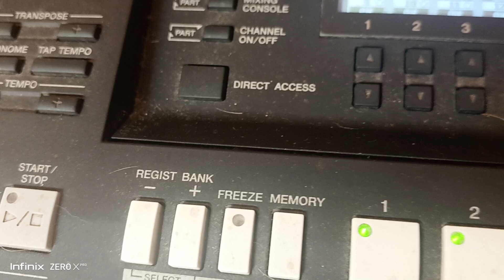Yedid Nefesh - Para Sergio Benchimol